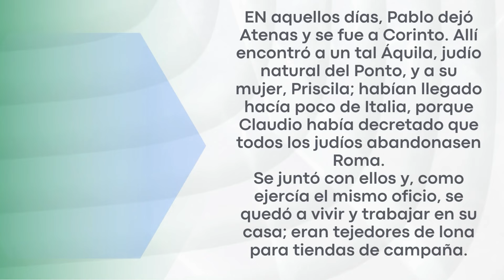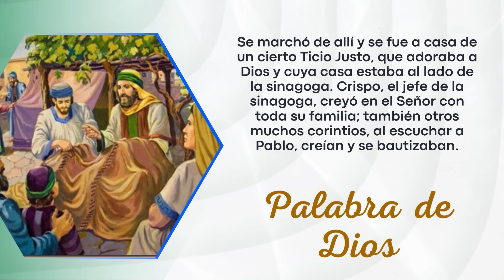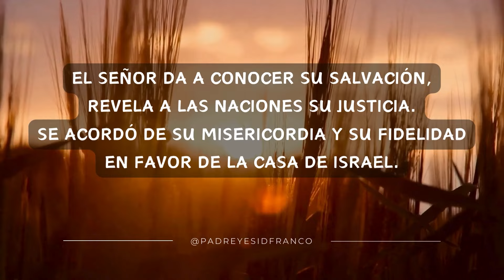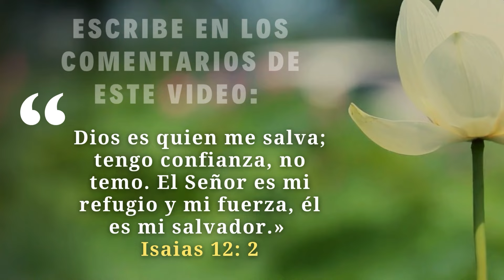Evangelio Del Día 09 de MAYO del 2024 - La Sagrada Escritura - Padre Yesid Franco